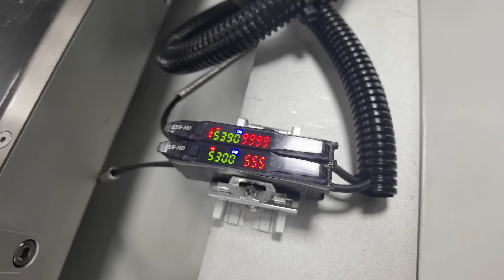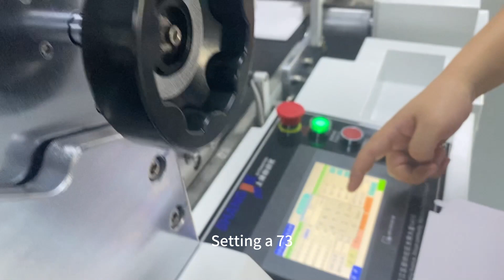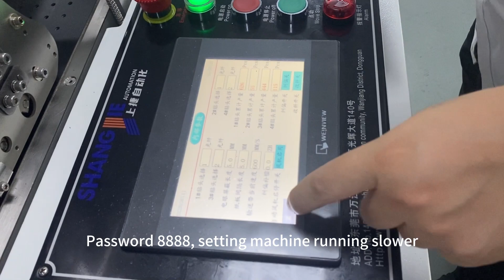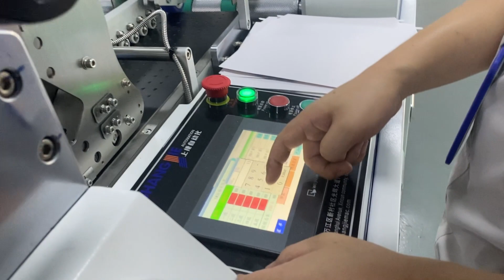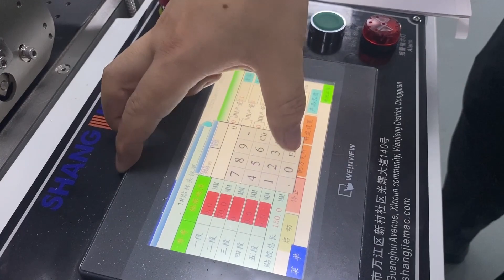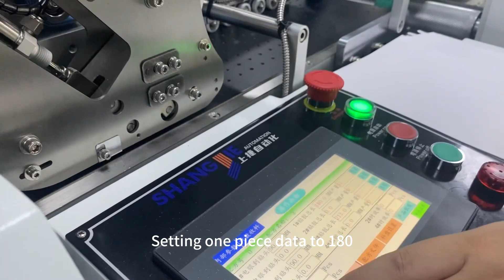Some settings about double-sided adhesive tape pasting machine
Çift taraflı bant yapıştırma makinesi ile ilgili bazı ayarlar
Некоторые настройки машины для наклеивания двухстороннего скотча
Μερικές ρυθμίσεις σχετικά με το μηχάνημα επικόλλησης κολλητικής ταινίας διπλής όψεως
การตั้งค่าบางอย่างเกี่ยวกับเครื่องติดเทปกาวสองหน้า
Algunas configuraciones sobre la máquina pegadora de cinta adhesiva de doble cara
بعض الإعدادات حول آلة لصق الشريط اللاصق على الوجهين